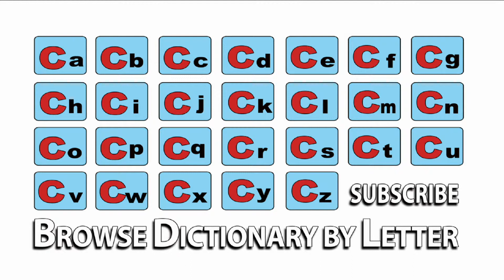Capricious - Meaning | Pronunciation || Word Wor(l)d - Audio Video Dictionary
Capricious - watch the video to know the pronunciation & definition / meaning of the

word.

Word Wor(l)d is an English to English Audio Video Dictionary available free online on YouTube with Definitions, Pronunciation, Word Meaning, Thesaurus - Synonyms / and other details to improve your vocabulary & language skills!!